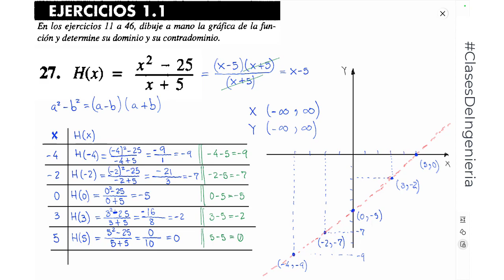Leithold 7ma edición - Ejercicios 1.1-27- cálculo - matemáticas 1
En los ejercicios 11 a 46, dibuje a mano la gráfica de la función y detennine su dominio y su contradominio
27. H(x) =x2-25/ x+5